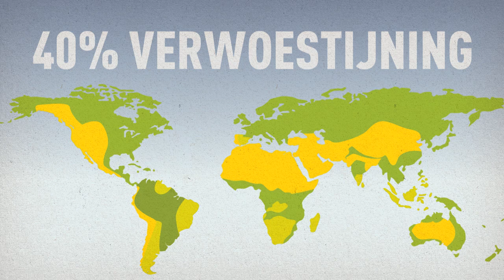Greenify for Climate Recovery | Dutch | Justdiggit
De wereld verandert in één grote woestijn en dat heeft effect op het klimaat. Het natuurlijke evenwicht wordt verstoord met waterschaarste, honger en natuurrampen als gevolg. Maar we kunnen dit stoppen door te vergroenen.

In de droge gebieden is de grond zo hard dat regenwater er niet meer in kan trekken. Het stroomt ervan af. Door greppels te graven kan regenwater worden opgevangen en weer de grond intrekken. De omgeving wordt groen en zo kan het klimaat zich herstellen.